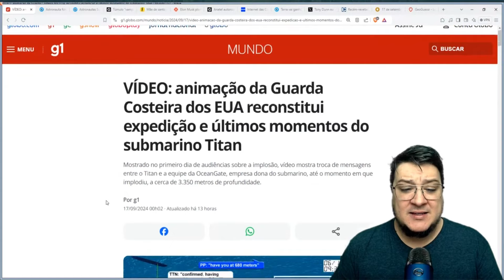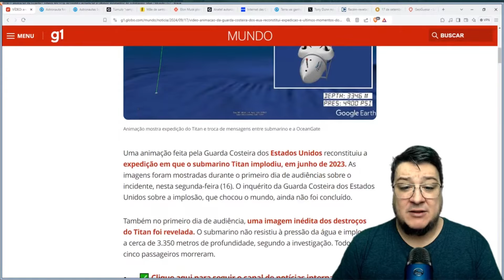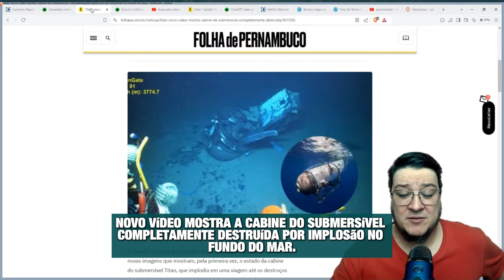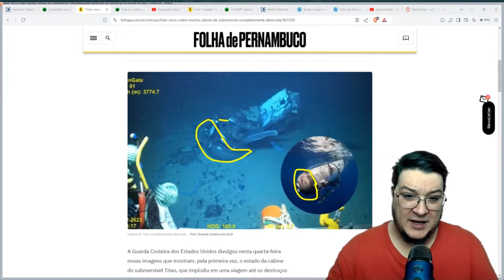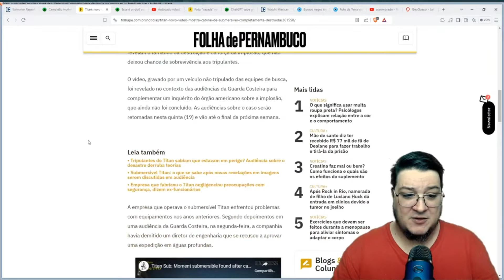TRAGÉDIA nos Oceanos: GUARDA COSTEIRA AMERICANA reconstitui ÚLTIMOS momentos do TITAN!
OBRIGADO Sheyla Delgado

Agradecimento Especial aos Membros:

Adelaine Lopes
Alessandra Maria
Aline Cavinato
Aline Silva
Alisson Salazar
Barbara Thomaz
Bruna Rotini
Carina Reis
Catlin Jacobus
Claudia Santos
David Alex Sandro
Dricca Lopes
Edu !
Eliane Comenda
Francisco Lino Bazilio
Gabi Pessoa
Gisele Luqueci
Gracinha Hermann
Ismael Pagani
Ivone Lages
Juliana Lima
Juliane Vazia Zaedetto
Junior Rosa
Julia Thereza dos Santos
Landry Rissas
Lina Maria Oliveira
Luana Vieira
Luciana Lemos
Lucius Heuser
Ludimila Almeida Costa
Luis GatoPreto
Márcia Okubo
Marina Paula
Michelli Catoia
Mika Ferraz
Pamela de Laszio
Pandora caixa
Paula Santos
Rafaella Tavares
Ricárdo Mota
Rodrigo Santos
Sara Christiane Lima
Sheila Garcia
Silvia Camargo
Silvana Fatima Nunes
Stefani Alves
Tatiana Guimarães
Thiago de Villaça
Wendel Alves
Wellington Pacheco
Wellita Rodrigues
Wesley David

CONHEÇA A LOJA OFICIAL DO CANAL ASSOMBRADO!

ENVIE SEU RELATO PARA:
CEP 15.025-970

- INSTAGRAM ANA: ana_lazafornaza
- INSTRAGRAM MATEUS: mateus_fornazari
- INSTAGRAM DO CANAL: assombrado_oficial
- INSTAGRAM DA LOJA ASSOMBRADA: loja_assombrada_oficial